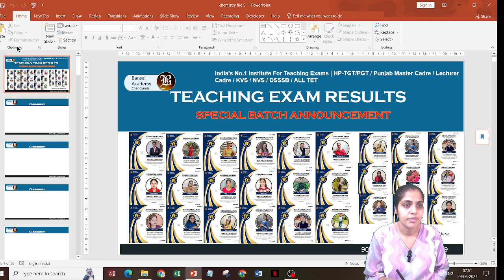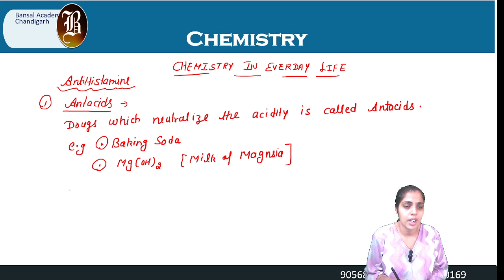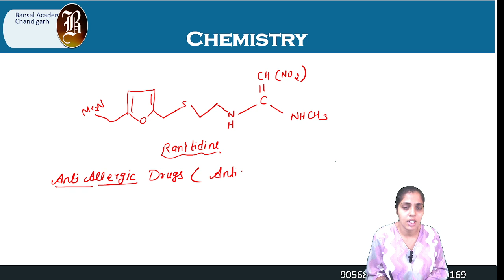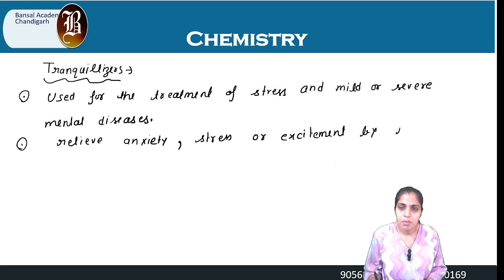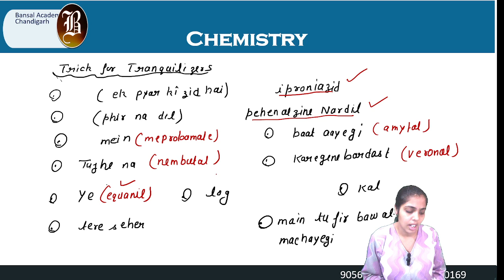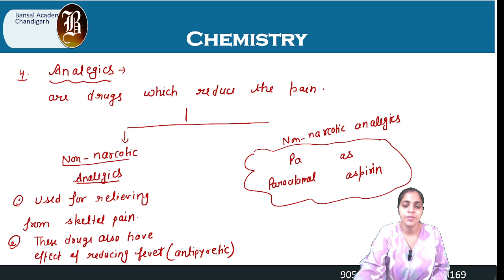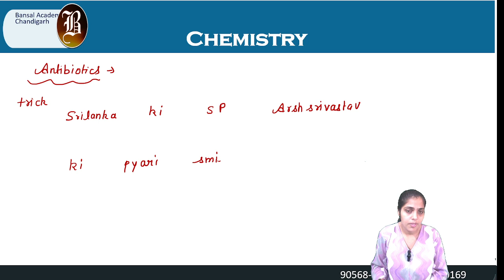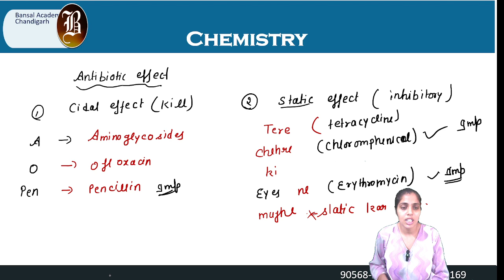Chemistry in everyday life Lec-1 | PSTET Science Chemistry Paper 2 PSTET45 Days Crash Course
🔹 Chemistry in Everyday Life | PSTET Science Chemistry Paper 2 | 45 Days Crash Course by Bansal Academy

In today’s session, we will explore Chemistry in Everyday Life, a fascinating topic that bridges the gap between classroom learning and real-world applications! 🌟 Learn how chemistry plays a vital role in daily activities, from food and medicine to household products. This lesson is a crucial part of our 45-day crash course for PSTET Science Chemistry Paper 2, designed to help you understand the practical aspects of chemistry and ace your exams! 🚀

📘 Today’s Class Highlights:

The role of chemistry in daily life: food, medicine, cleaning, and more
Understanding chemical reactions involved in everyday processes
Importance of chemistry in household products and environmental issues
Key examples of chemistry in our routine life, perfect for PSTET Chemistry Paper 2
Why Study with Bansal Academy? Our 45-day crash course is tailored to provide in-depth knowledge on all essential topics for PSTET Science Chemistry Paper 2, focusing on both theoretical and practical understanding.

📅 PSTET Chemistry 45-Day Plan:
➡️ Today’s Topic: Chemistry in Everyday Life
➡️ Next Topic: Organic Chemistry and Its Applications

Chemistry in Everyday Life, PSTET Science Chemistry Paper 2, Chemistry Applications PSTET, 45-Day PSTET Crash Course, Chemistry in Daily Life, Bansal Academy Chemistry, PSTET Chemistry Preparation, Everyday Chemistry Examples